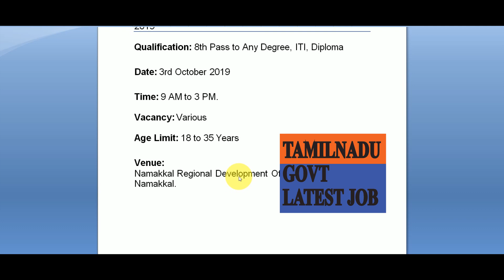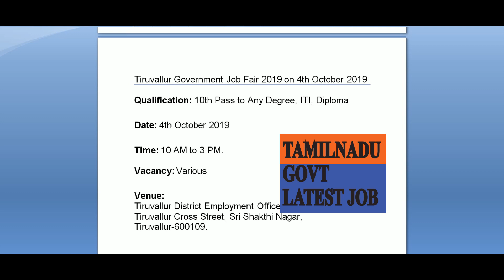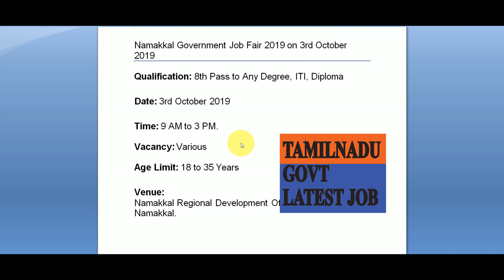3 மாவட்டத்தில் வேலைவாய்ப்பு முகாம் | Job Fair 2019 Tamilnadu Government